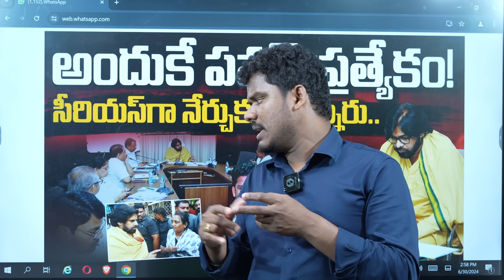Pavan Kalyan As Minister: పవన్ నేర్చుకుంటున్నారు.. | సీరియస్ గానే వ్యవహారం | Gundusoodhi - PINN